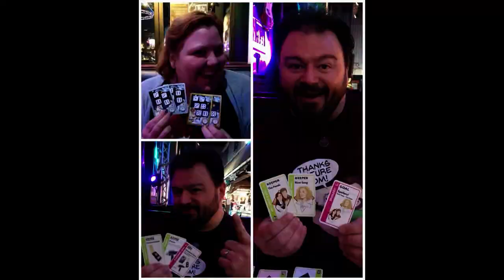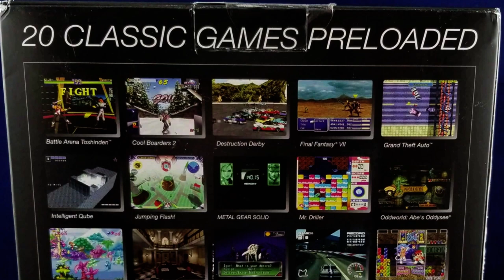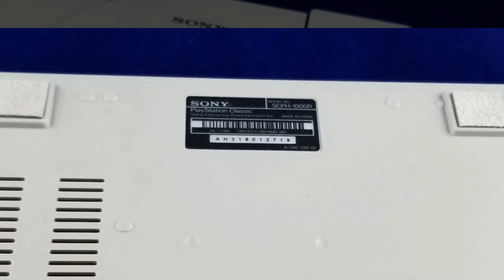Playstation Classic Unboxing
For Valentine's Day, Lady Laci got for Tom the Playstation Classic--let's bust this thing open and take a look at it!

End Credit Art by:
Pit  @GlitchyNPC

Featured Music:
Mairiba